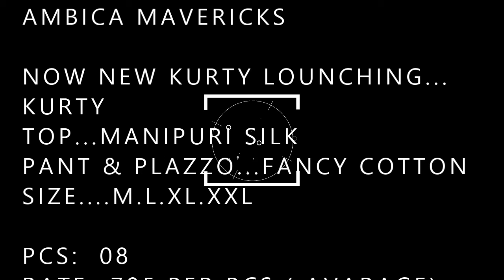AMBICA MAVERICKS KURTI BS FASHION WHOLESALER EXPORTER IN SI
AMBICA MAVERICKS

NOW NEW KURTY LOUNCHING...KURTY
TOP...MANIPURI SILK
PANT & PLAZZO...FANCY COTTON
SIZE. M.L.XL.XXL

PCS:  08
RATE -795 PER PCS ( AVARAGE)